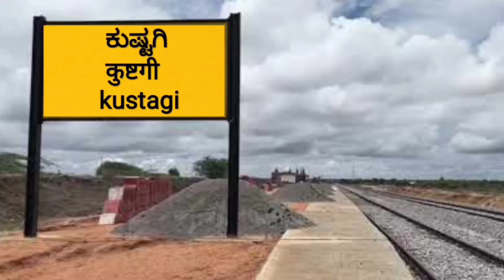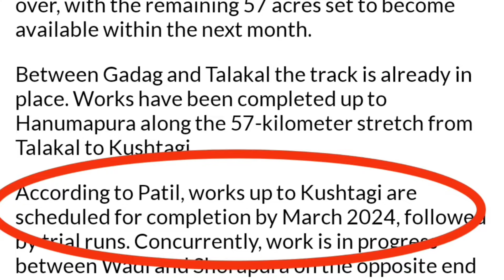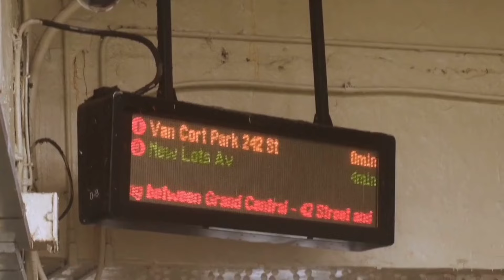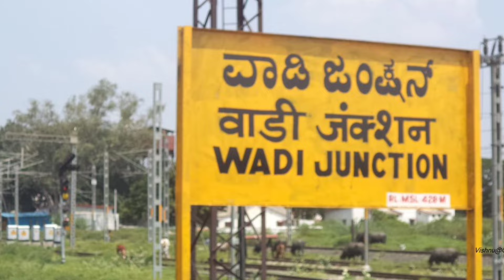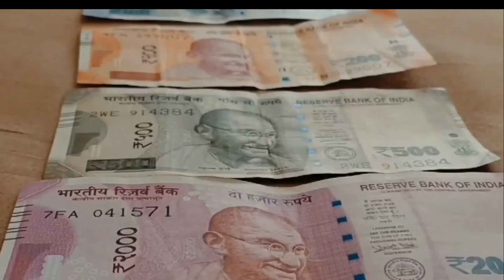Gadag wadi new railway line update | ಗದಗ್ ವಾಡಿ ಹೊಸ ರೈಲು ಕುಷ್ಟಗಿ ಅಲ್ಲಿ ರೈಲ್ವೇ ನಿಲ್ದಾಣ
this video is about Gadag wadi new railway line project which is going on near kustagi. The progress of this project is given in detail it is essential part of North Karnataka railway infrastructure development to boost railway connectivity in this region which Play crucial role in education creating jobs and overall development.
This new railway line will provide alternative shortest connectivity between Hubli and kalaburagi/Bidar haydrabad cities.

Gadag Wadi new railway line
Gadag Wadi new project
new kushtagi railway station
Gadag Wadi railway line progress
new railway projects in karnataka
hubli railway southwestern railway Gadag wadi railway line progress gadag wadi new railway line updates gadag wadi new new railway project hyderabad railway gadag wadi railway project updates karnataka rail users new railway lines Kannada Swaroopa
Asset Kannada

credit for some video clips images and :-
pixels
Google images

Kushtagi Railway station
new kustagi railway station updates
Gadag railway station